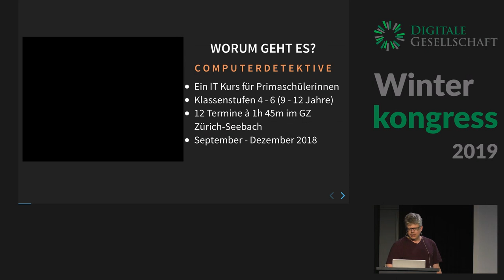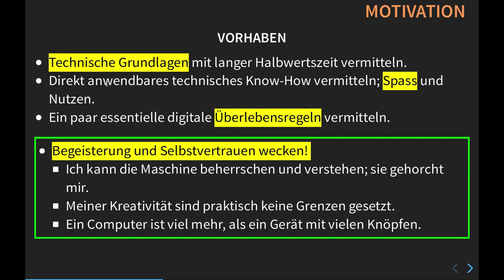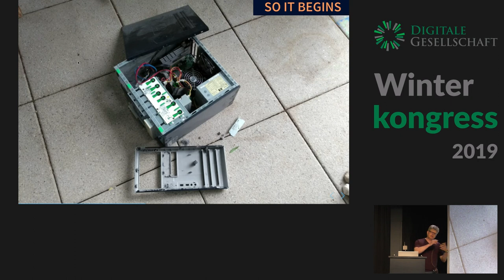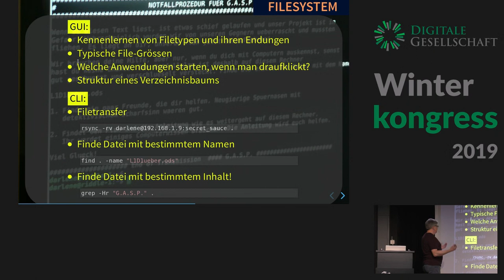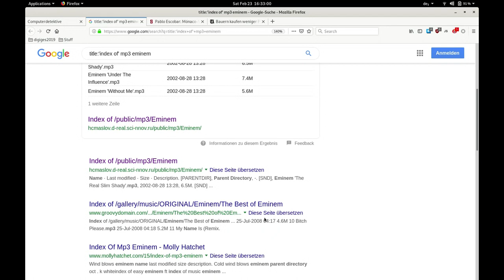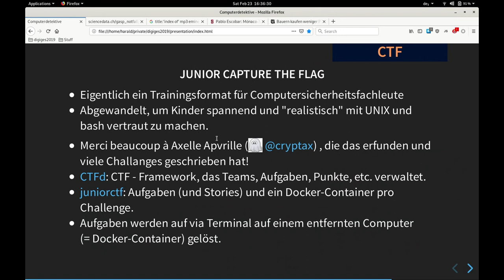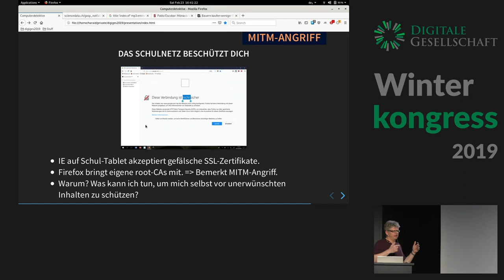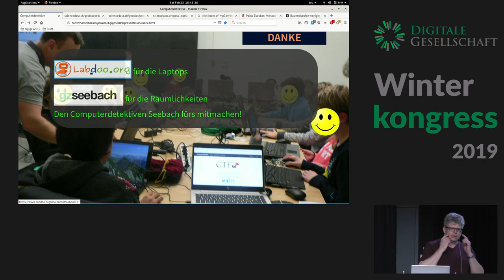Winterkongress 2019: Guerillapädagogik in der Informationstechnik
Harald von Waldow

Ich berichte von den ersten Erfahrungen aus einem in Freiwilligenarbeit realisierten IT-Kurs “Computerdetektive” für technikaffine Primarschüler/innen von 10 bis 12 Jahren.

Das überspannende Ziel unseres Ansatzes ist es, den Teilnehmer/innen einen Blick hinter die schillernden, konsumoptimierten Oberflächen der magischen Blackboxen “Web” und “App” zu ermöglichen. Es macht Spass und zeitigt interessante Ergebnisse, mit der dann sichtbaren und begreifbare Technik zu experimentieren. Wir möchten Kindern die Chance und das Selbstvertrauen geben, zu realisieren, dass sie ihre Rechner kontrollieren, beherrschen und dann auch kreativ einsetzen können. Damit ist nicht die Bedienung von Musik- und Grafikprogrammen gemeint, sondern der Einsatz von Technik in einer Weise, die sich nicht im Drücken der Knöpfe in der vom Hersteller vorgegebenen Reihenfolge erschöpft.

Wir haben mit in dieser Altersgruppe eher unüblichen Formaten experimentiert, um die Teilnehmer/innen auch für anspruchsvolle Inhalte zu motivieren, und dabei einiges gelernt.

Ein Schwerpunkt lag auf der Vermittlung von konkret anwendbarem Know-How, das den täglichen Ausflug ins Web sicherer und nützlicher macht. Eher abstrakte aber wichtige Themen, wie der Schutz persönlicher Daten und die Aktivitäten der grossen Datensammler und deren Spionagetechniken wurden in eine Detektivstory eingebaut. Zu den Lehrinhalten zählten z.B.:

* Basiswissen und Survival-Kit für das Web
* Webseitenmechanik, Pseudopaywalls und JavaScript-Tricks
* Websuche mit Operatoren und ohne Google
* Anonym bleiben mit dem Torbrowser

Der zweite Schwerpunkt waren essentielle Grundlagen der Computerbedienung. Da die Kommunikation über Kommandozeilenbefehle Voraussetzung für eine souveräne Beherrschung des Rechners ist, nahm die Einführung in die wichtigsten Befehle der Bash einen grossen Raum ein. Wir haben erste ermutigende Erfahrungen mit Aufgaben gesammelt, die im Rahmen eines Capture-The-Flag-Wettbewerbs gestellt wurden. Neben grundlegenden Unix-Befehlen wurden auch andere spannende Themen wie brute-force Angriffe auf Passwort-Hashes behandelt und so en-passant weitere wichtige Konzepte angerissen.